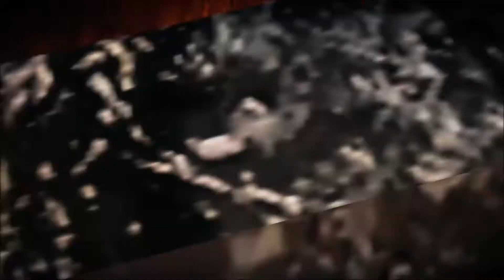Mad Max | Capítulo #5 - A la locura (PS4)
Capítulo 5 de Mad Max para PS4.